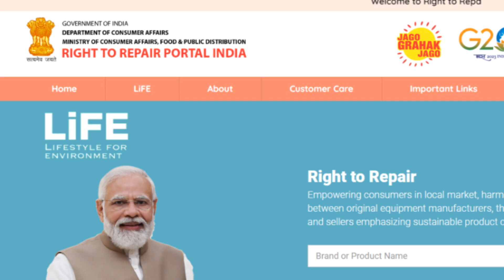নিজৰ mobile ভাল কৰক বিনামূলীয়াকৈ|কিন্তু কেনেকৈ? Right to Repair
Right to Repair: When can we stop shopping and start repairing?